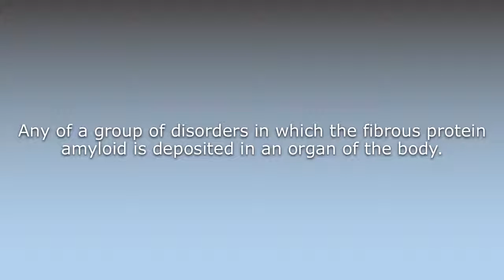What does Amyloidosis mean?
What does Amyloidosis mean in English? Learn the meaning of the word Amyloidosis! How to Pronounce Amyloidosis. Expand your vocabulary, learn words.